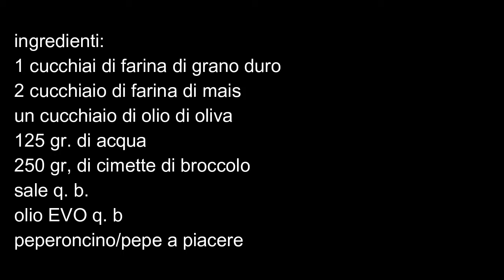crespelle di mais con broccoletti ,,,,simil-Piadina Romagnola veloce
ingredienti:
300 gr. cimette di broccolo
2 cucchiai di farina di mais
1 cucchiaio di farina integrale
un cucchiaio di olio di oliva
125 gr. di acqua
peperoncino/pepe a piacere